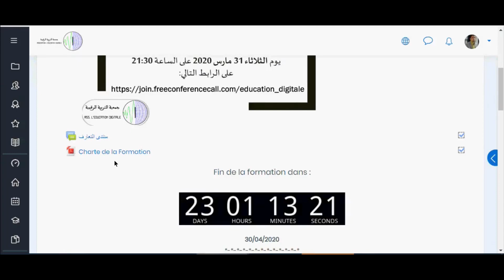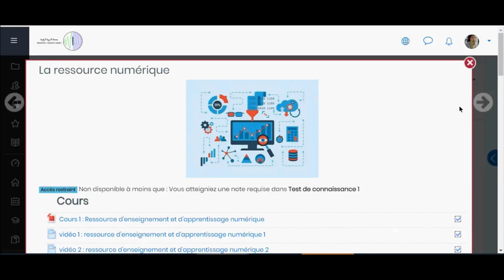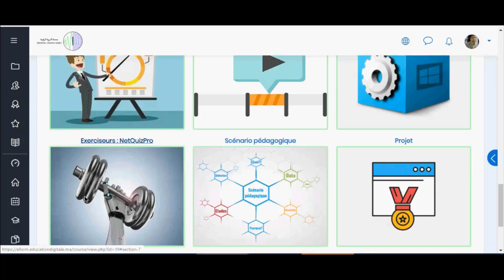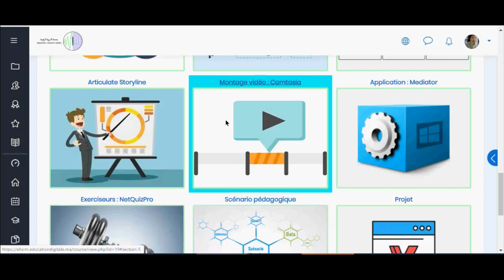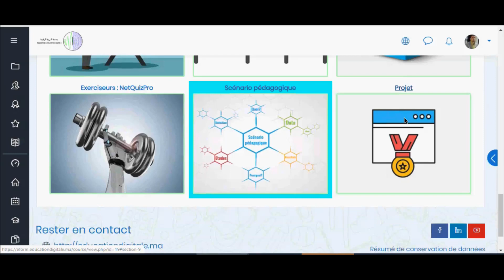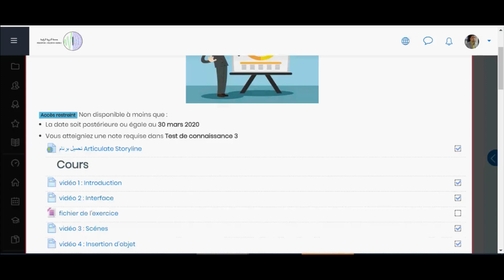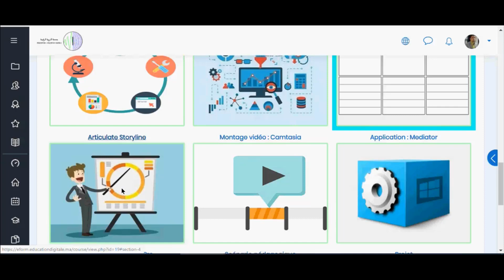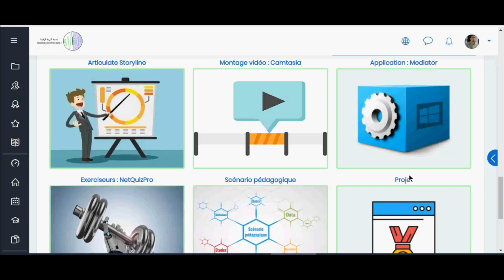اجتماع عن بعد حول تدليل الصعوبات الخاصة بتكوين تصميم واعداد مورد رقمي